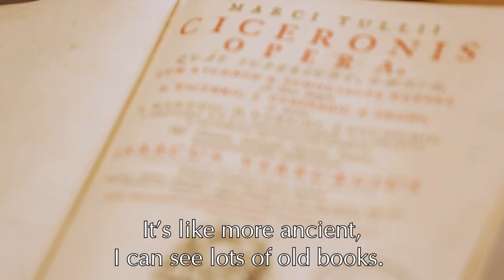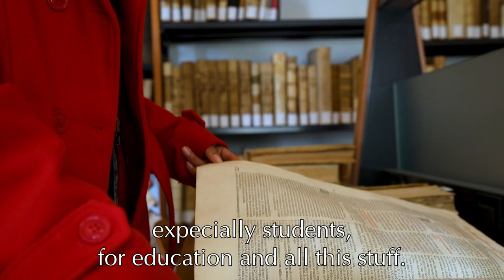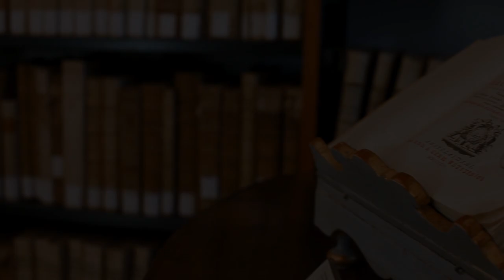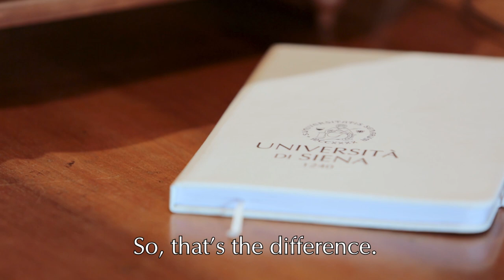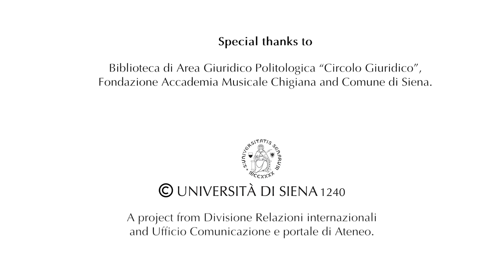UniSi StoryLab, Cap. III - Choezom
Choezom's Story.
Pre-enrolment procedure will be open for international students until 28th April.
International students wishing to enrol for 2021/2022 on the 1st and 2nd level degree courses taught in English must submit their documents for the assessment of entry qualifications using the online platform

UniSi StoryLab is an audiovisual storytelling project developed by the University of Siena to promote the city and its territory,  its human resources and its formative offer.

The university and the city from an unconventional and an original point of view: the one of the incoming students, who have been living a mobility’s experience. The best way to know Siena from a new perspective, the one of cultural confrontation and integration.